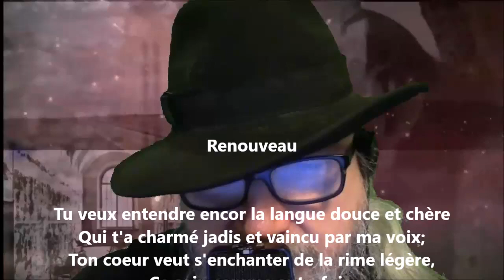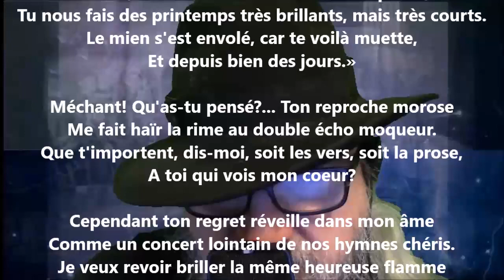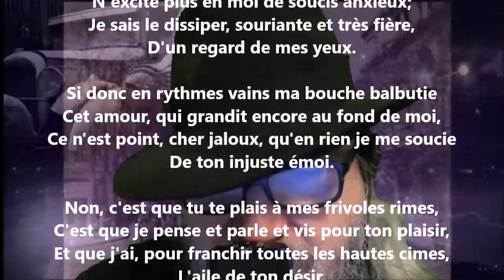Renouveau - Jeanne Loiseau lu par Yvon Jean